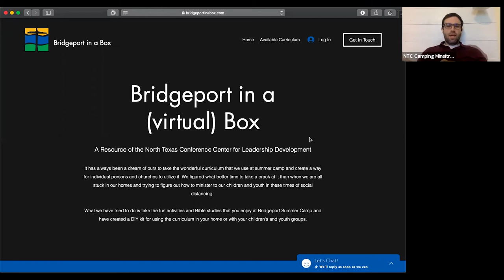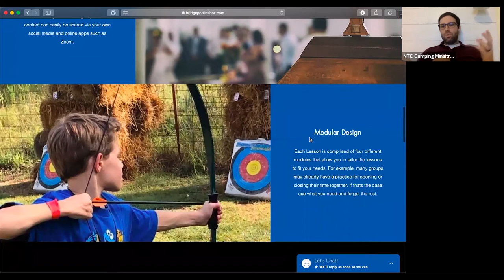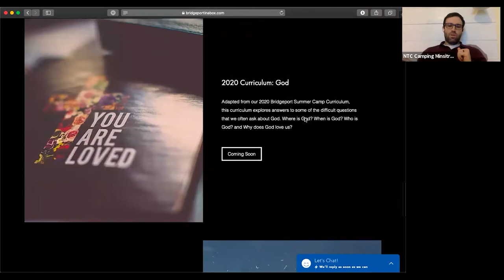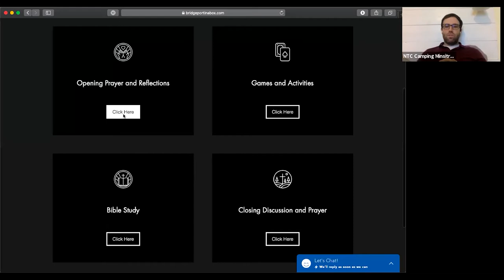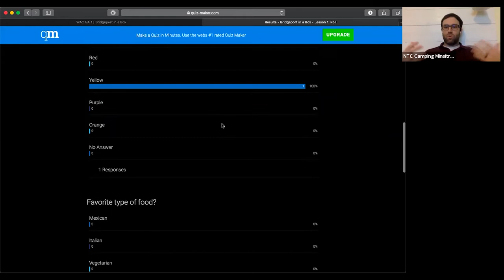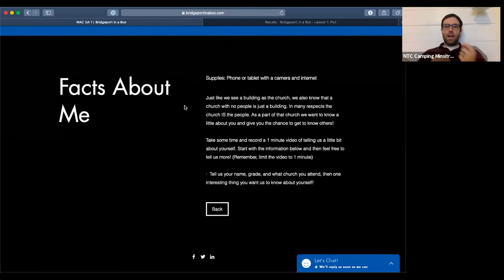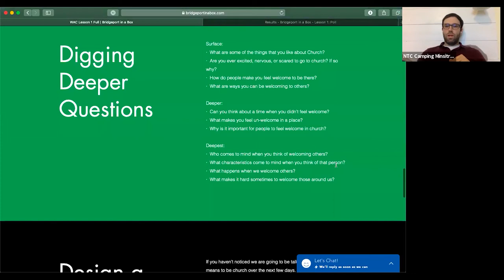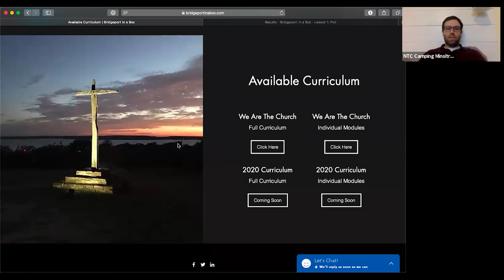Summer Camp and Ministries for Young People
Joseph Bradley (NTC Camping and Retreat Ministries) and Katie Pryor (GO Camp Executive Director) highlight a new camp resource being provided by the Center for Leadership Development to be used in a virtual format. Recorded April 21, 2020.